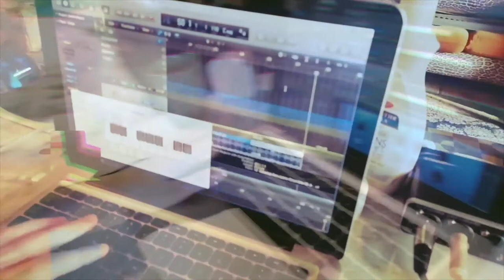Chuck SJ - Multidisciplinary Artist in need of your support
I BELONG IN THE ARTS.
Artists need your help now more than ever. Please support if you can!